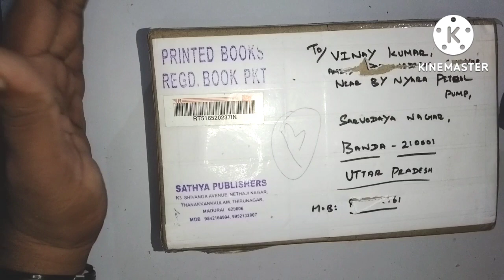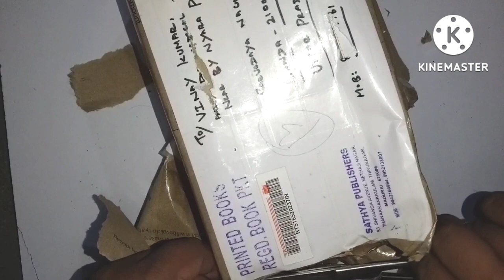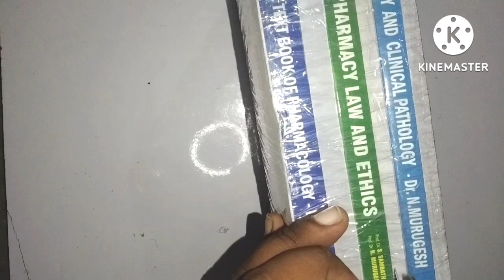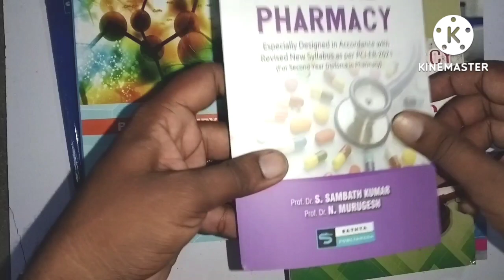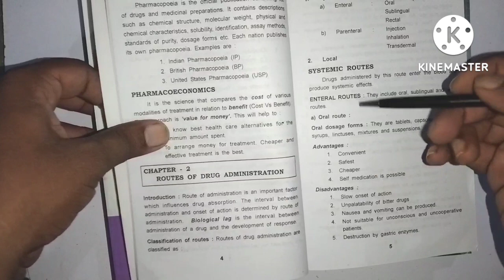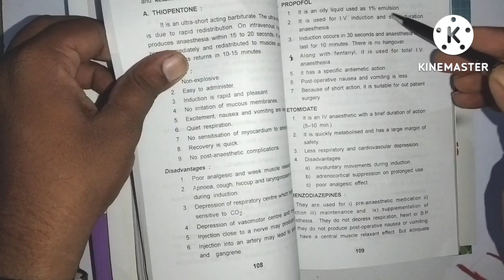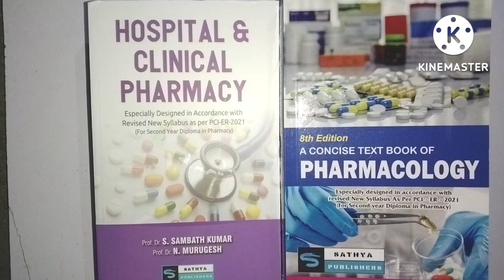Diploma in pharmacy 2ndyear booksकीunboxing||According to new syllabus ER-2021 ||By-Vinay sir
diploma_in pharmacy 2nd year books unboxing#D.pharmasecondyearnewsyllabus
D.pharmasecondyearnewexampatternके साथ सम्पूर्ण classes हमारे चैनल में मिलेंगीं